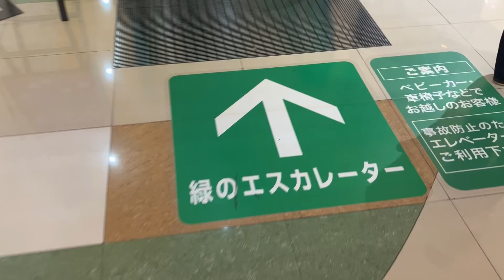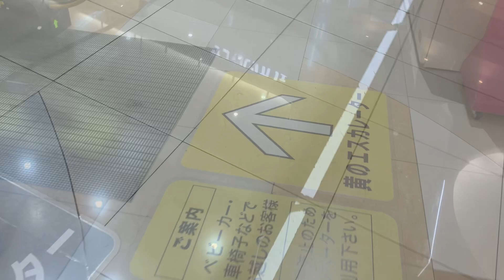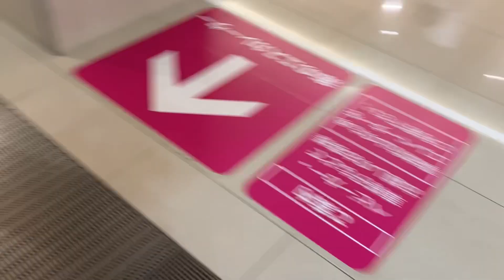【三菱】6X エスカレーター ゆめタウン徳島 6X escalator Yume-Town Tokushima shopping mall Tokushima Japan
ゆめタウン徳島にあるエスカレーターです。三菱製です。